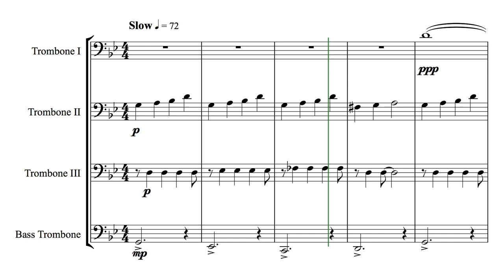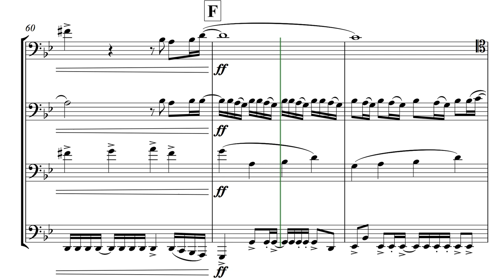No Time to Die (Bond Theme) for Trombone Quartet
No Time To Die, the main theme from the 2021 James Bond film of the same name, was written by Billie Eilish and her brother Finneas O'Connell, and was released to critical acclaim. This arrangement for trombone quartet aims to capture the excitement of the original song, and is challenging yet rewarding.